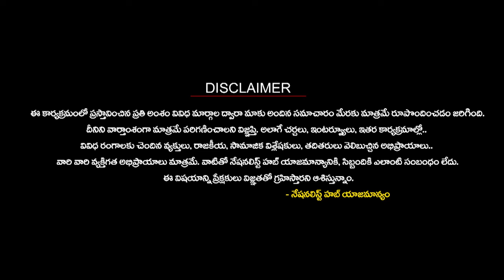What is the truth about Israel-Rafah War? | Gaza | Nationalist Hub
What is the truth about Israel-Rafah War? | Nationalist Hub

🔴 Nationalist Hub Janatha Express
అనుక్షణం ఎన్నికల అప్‎డేట్స్ మీకోసం..

Our Company account details :
IFSC Code: HDFC0008045